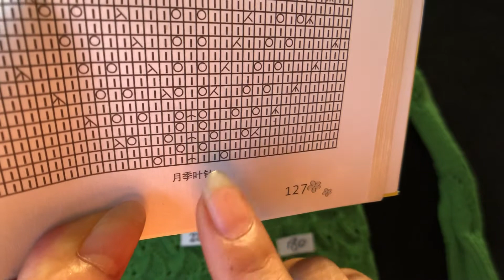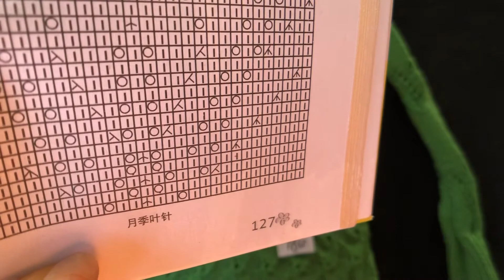DIY knit design ｜how to Knitting ｜tutorials sweater shawl cardigan 0891